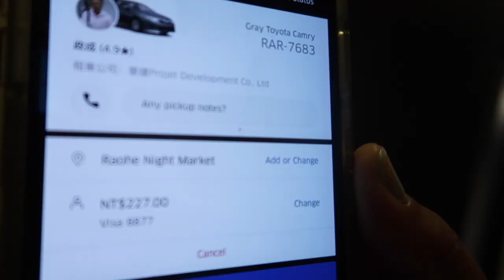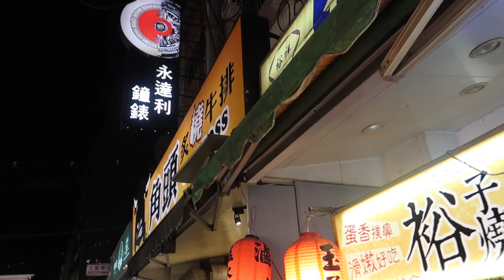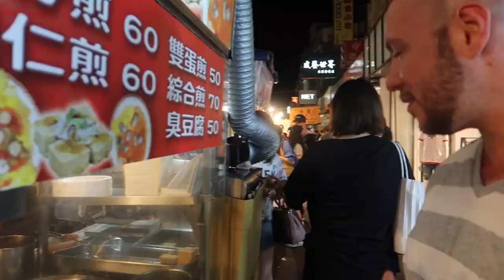Foreigners Try STINKY TOFU for the FIRST Time in TAIWAN at Raohe Night Market in TAIPEI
Raohe Street Night Market. Taipei night market. Raohe Night Market in Taipei.

After a long first full day in Taipei, we visited our second night market. Raohe St Night Market is one of the most popular in the city.

Dish 1: Black Pepper Buns

Arguably, black pepper buns are the signature item at Raohe. In fact, they are so popular that airport style lines are set up for crowd control.

Dish 2: One Bite Crabs 🦀

Dish 3: STINKY TOFU!

Dish 4: Ice Cream and Peanut wrap

Have you tried stinky tofu? What did you think? Also, what are your favorite foods from Raohe Night Market?